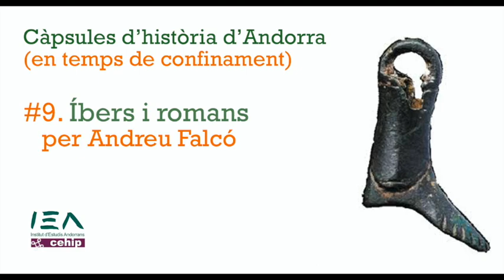Càpsula #9. Íbers i romans, per Andreu Falcó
El període íber és, probablement, el més desconegut de la història d'Andorra. El coneixement sobre la dominació romana de les Valls ha experimentat, en els darrers anys, avenços significatius. Andreu Falcó ens fa un resum del que sabem dels dos períodes.